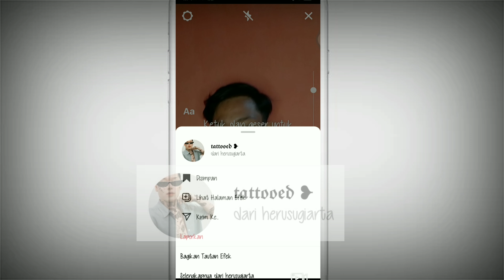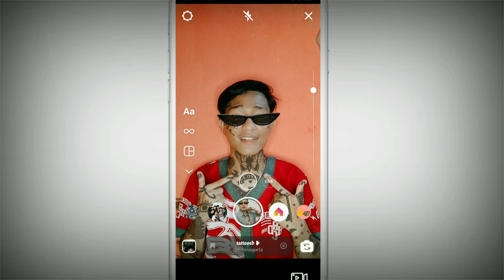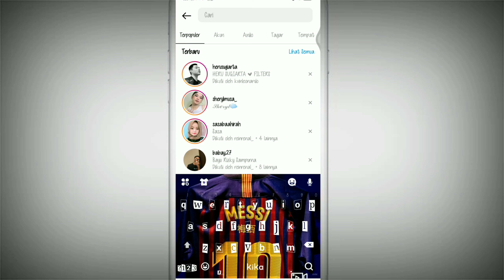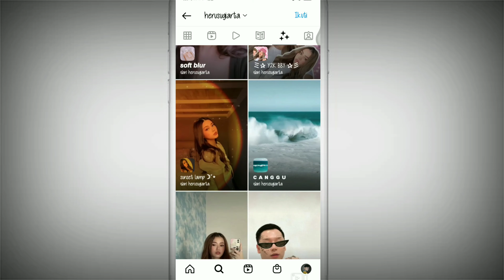FILTER INSTAGRAM TATO TERBARU BISA UNTUK ANDROID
Assalammualaikum
Hi semuanya,kali ini saya memberitahu kalian filter tato terbaru dan viral.filter tato ini sangat keren sekali karena full body penuh dengan tato dan ada kacamatanya yang aesthetic.
gimana filternya,tonton aja ya..

Wassalamualaikum